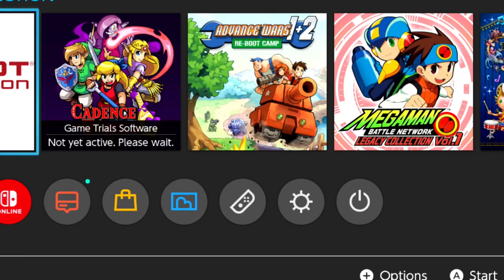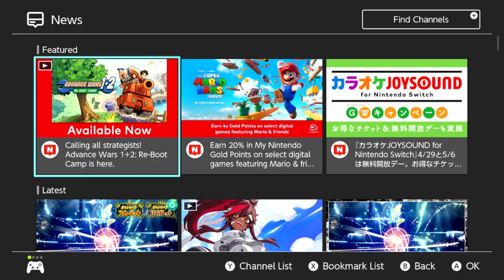Advance Wars 1+2: Re-Boot Camp (Part AW1-3)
Turns out the game is a lot easier when you just have pre-deployed units and no factories to worry about.